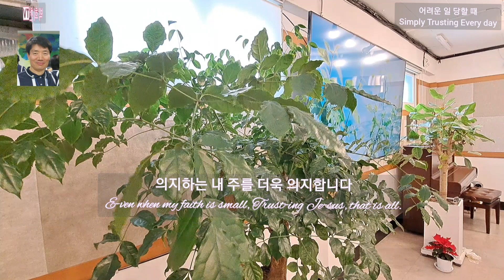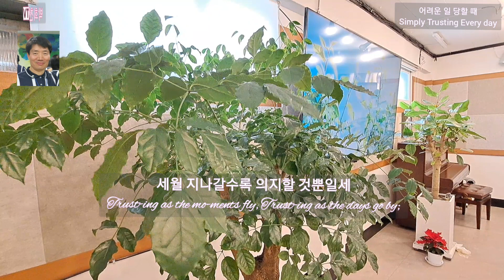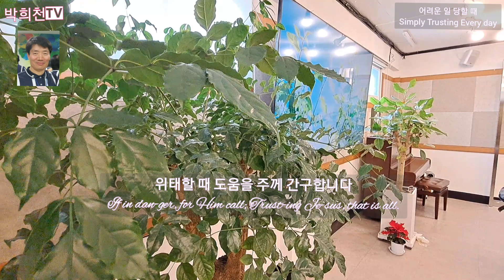어려운 일 당할 때(Simply Trusting Every day)찬송가 543장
작사자: 에드가 페이지 스타이츠(E.P.Stites
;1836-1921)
욥이 받은 환란과 또한 그가 보여준 극기와 인내의 신앙에서 큰 은혜를 받고 미국 뉴져지 주 케이프 메이 태생의 청교도 후예인 에드가 페이지 스타이츠 목사가 1876년 작사하였다. 남북전쟁 때에는 군에 입대하여 복무하였으며 제대 후 델라웨어강(Delaware River)에서 뱃사공의 일도 하였다. 후에 메이 감리교회 목사가 되어 60년 동안 목회를 하면서 감리교 선교 기관인 오션 그로브(Ocean Grove)의 정회원으로 활동했다.
작곡:아이라 데이빗 생키(I.D.Sankey:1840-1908)
미국 펜실베니아 주 에든버러(Edinburg) 출생으로 미국 남북전쟁 때 군종실에서 군목과 함께 찬송을 인도하다가 전쟁 후 YMCA에서 일하며 성악가로 활동하다가 부흥사 무디를 만나서 무디 전도단의 핵심 멤버로 찬송을 통해 성도들의 영적 부흥에 크게 기여한 아이라 데이빗 생키가 1876년 작곡하였다.

1.
어려운 일 당할 때 나의 믿음 적으나
Sim-ply trust-ing ev-'ry day, Trust-ing through a storm-y way;
의지하는 내 주를 더욱 의지합니다
E-ven when my faith is small, Trust-ing Je-sus, that is all.
세월 지나갈수록 의지할 것뿐일세
Trust-ing as the mo-ments fly, Trust-ing as the days go by;
무슨 일을 당해도 예수 의지합니다
Trust-ing Him what-e'er be-fall, Trust-ing Je-sus, that is all.

2.
성령께서 내 마음 밝히 비춰주시니
Bright-ly doth His Spir-it shine In-to this poor heart of mine;
인도하심 따라서 주만 의지합니다
While He leads I can-not fall; Trust-ing Je-sus, that is all.

3.
밝을 때에 노래와 어둘 때에 기도로
Sing-ing if my way is clear; Pray-ing if the path be drear;
위태할 때 도움을 주께 간구합니다
If in dan-ger, for Him call; Trust-ing Je-sus, that is all.

4.
생명 있을 동안에 예수 의지합니다
Trust-ing Him whilst life shall last, Trust-ing Him till earth be past;
천국 올라가도록 의지할 것뿐일세
Till with-in the jas-per wall: Trust-ing Je-sus, that is all.